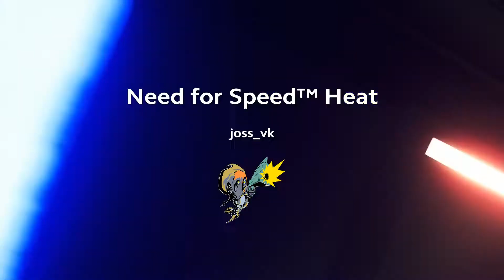Need for Speed # 41 | Compramos el Dodge Challenger SRT8 (2014) | PS4